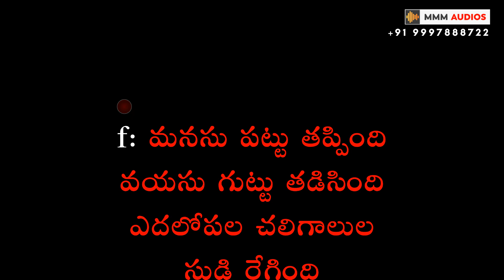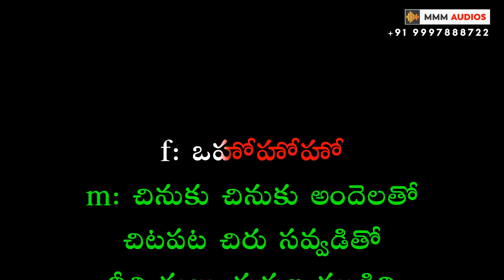Chinuku Chinuku Andelatho Video Karaoke With Female Voice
Chinuku Chinuku Andelatho Video Karaoke

Telugu / Tamil / Kannada / Hindi / Malayalam
Please Message on WhatsApp
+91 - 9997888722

**All copyrights are property of the original music owners. All Right to above Music Label & No Copyrights Infringement intended.

➝ If you wish to use music from this channel, please contact the artist directly NOT ME - Thank You!
➝ Please do not copy / re upload my mixes / upload any of my videos
➝ I don't offer any downloads for any of my videos